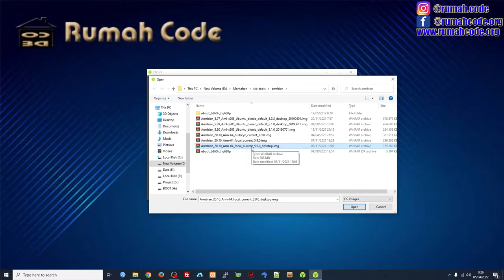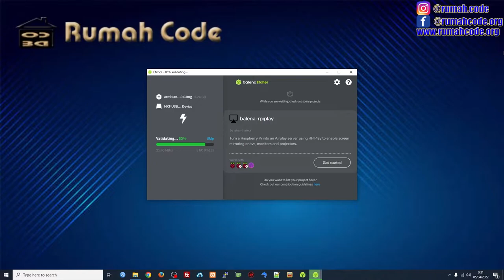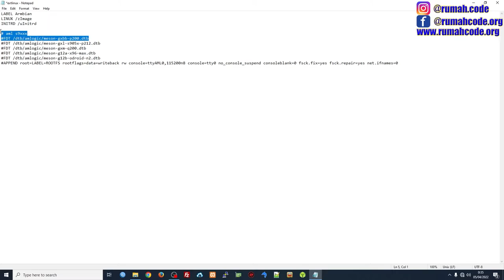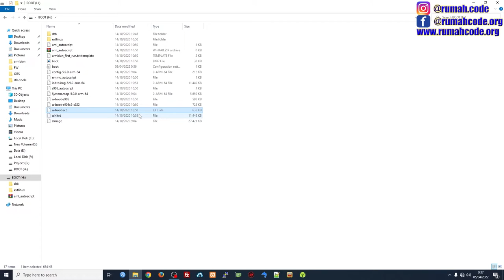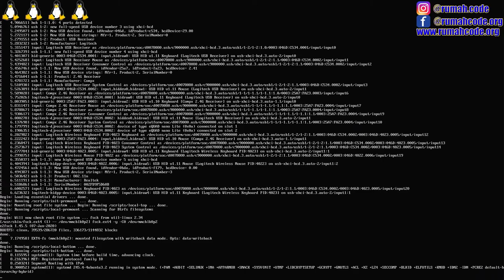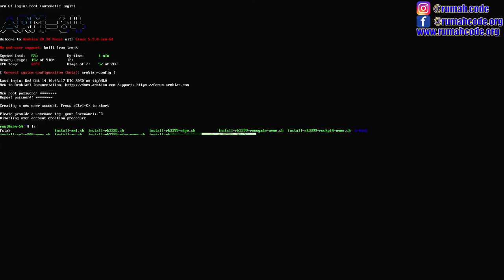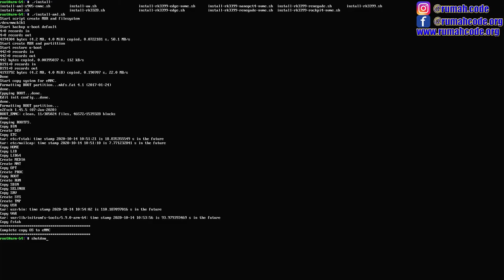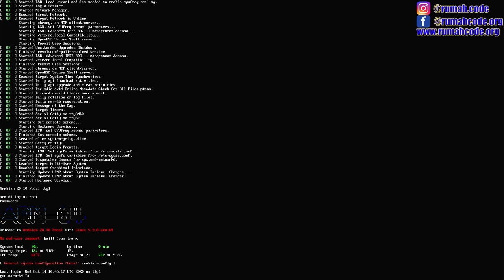INSTALL ARMBIAN LINUX STB HG680P - ARMBIAN SERVER HG680P - INSTAL ARMBIAN HG680P Versi 20.10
tutorial instal armbian hg680p server, versi armbian yang di gunakan adalah armbian server, cara ini membuat stb hg680p menjadi mini server atau menjadi mini pc tergantung armbian yang kamu gunakan
Buat temen temen yang bingung mau beli stb nya di mana teman temen silahkan kunjungi toko ijo di bawah
STB B860H V1